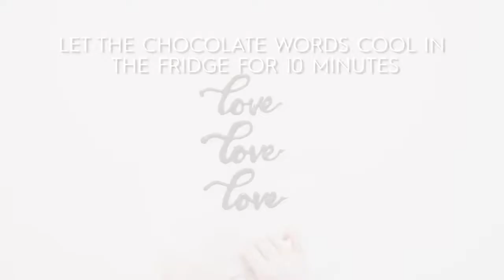DIY Chocolate Cake Topper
Cake toppers are hugely trendy right now, and this chocolate version is guaranteed to take your party up a notch.